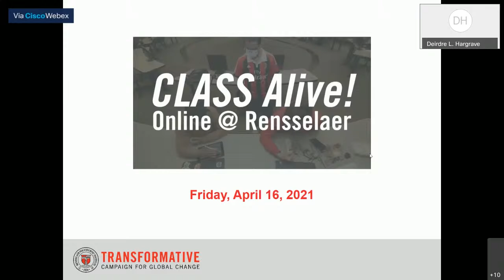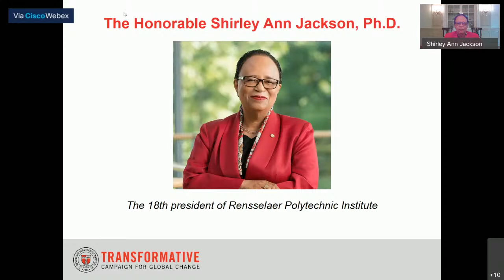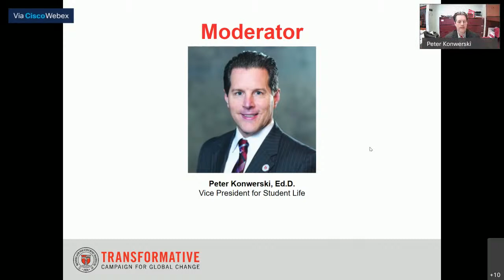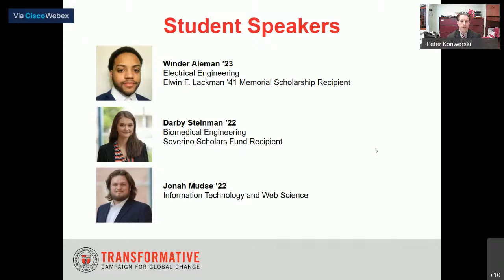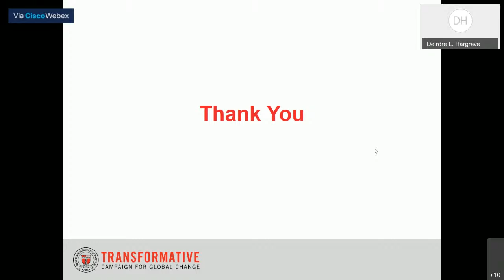CLASS Alive! Online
Join us for CLASS Alive! Online as three current students share their experience with CLASS (Clustered Learning, Advocacy, and Support for Students) at Rensselaer. They will share lessons learned, and relationships made that helped define who they are today. They will also reflect on their individual experiences, and ultimately how they are changing and will continue to change the world.